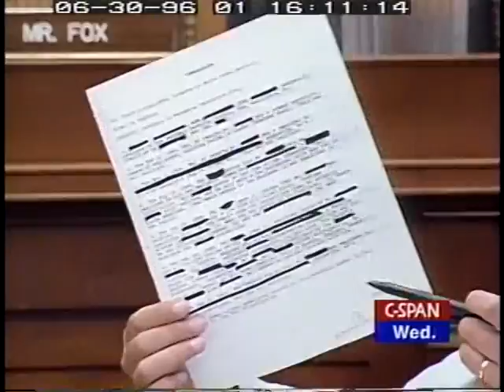White House FBI Files Part 3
White House FBI Files Part 3 - House Oversight Committee - 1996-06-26 - Product 73263-1-DVD - U.S. House of Representatives.  House Committee on Government Reform and Oversight. White House officials testified about the presence of FBI files in the White House security office. Mr. Livingston had quit his White House job shortly before the hearing. He and the others repeatedly denied any effort to create a political intelligence file with FBI information about several hundred Republicans. The witnesses said the episode was the result of an outdated list of former holders of White House passes.  Filmed by C-SPAN. Non-commercial use only.